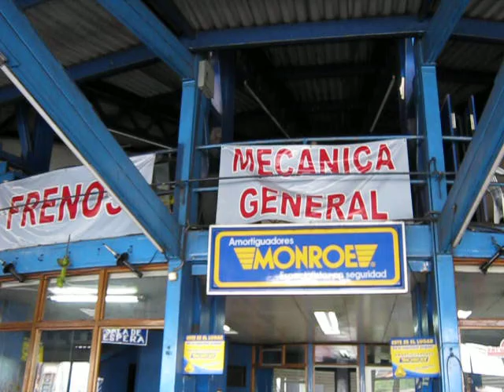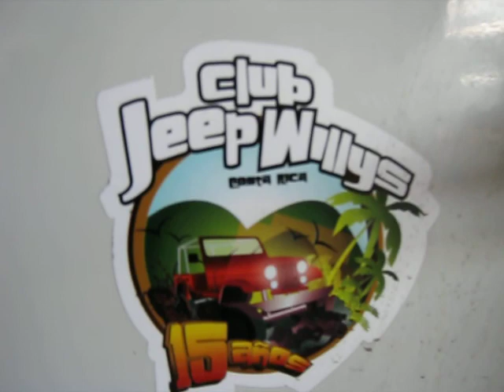Terremoto vrs Riteve, Jeep cj5 74